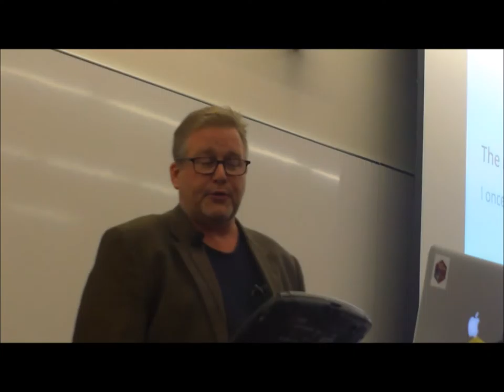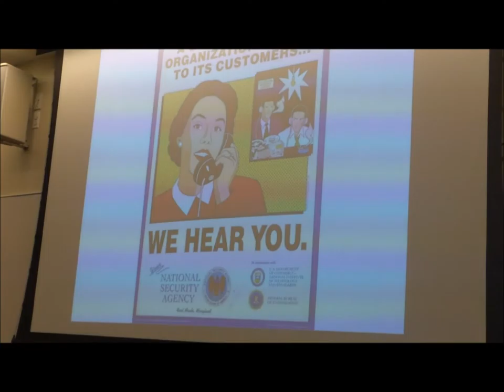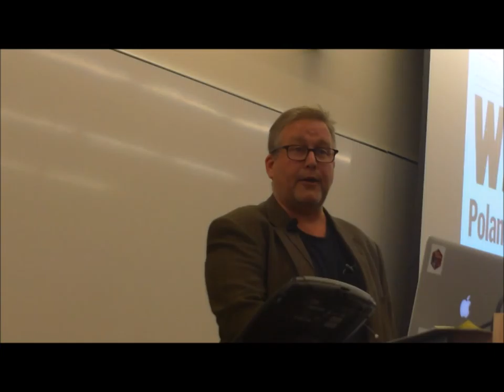Brett Thomas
At the Secret conference in NY Brett Thomas CTO of Vindicia, a solution for optimizing subscription revenue. Brett was an early engineer at PGP, and will discuss what it was like to be a "foot soldier' in the crypto wars. Brett has particular expertise in the design and implementation of high volume e-commerce systems, encryption, and security.